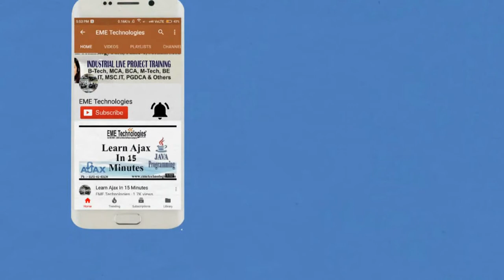Chandigarh College of Engineering and Technology Chandigarh Student Feedback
Chandigarh College of Engineering and Technology Chandigarh Student Feedback | student feedback | student review | training feedback | industrial training feedback | summer training | eme technologies review | mohali | chandigarh.